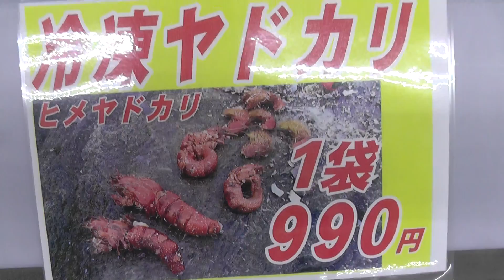冷凍ヤドカリ売れています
冬のイシダイ釣りに冷凍ヤドカリ売れています。
ウニやサザエと一緒に持っていかれる方が増えてきました。

秋は海釣りの最適なのシーズン。爽やかな季節に、竿を出して釣り糸を垂らしてみませんか？
みなべ店周辺には手ごろで足場の良い堤防や磯も多数あり、竿リールはセットで１５８０円からご用意しております。
釣り場地図もご用意しているので、初めての方もお気軽にご来店ください。
お子様用無料貸し出しライフジャケットもご用意して、２４時間営業でお待ちしております。